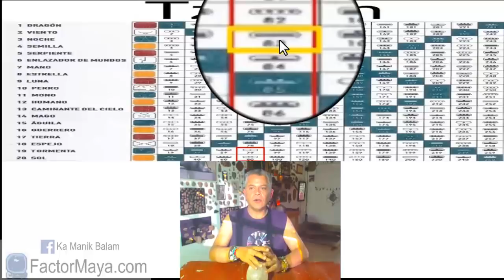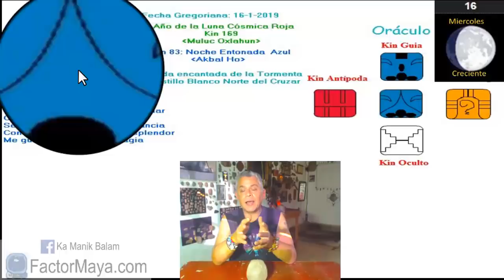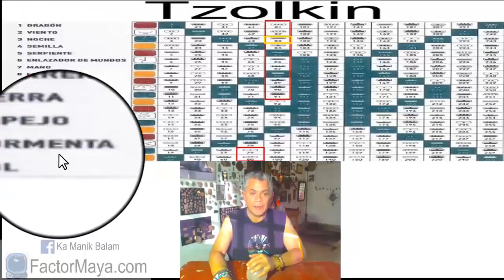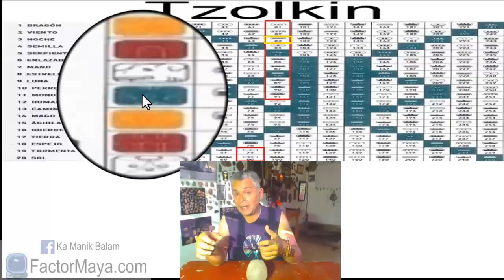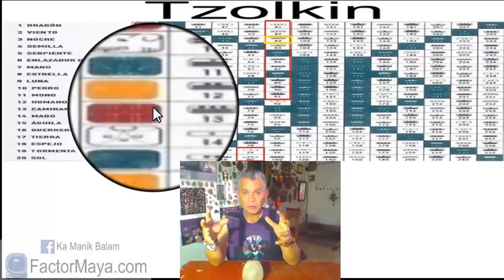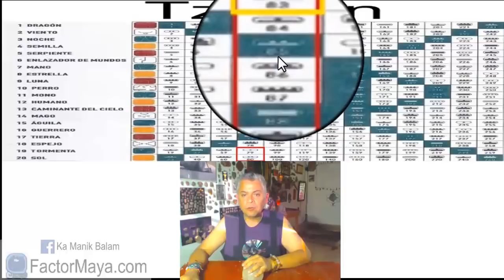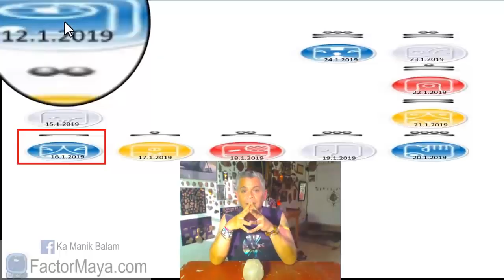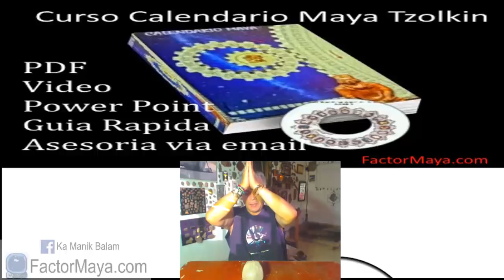Sabiduria Maya. Miercoles 16 Enero 2019. Noche Entonada. “Ho Akbal”. Kin 83.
“Vigilo mis pensamientos y realizo la magia de mis sueños”.
Los sueños en la cosmovisión Maya, son viajes astrales. A menudo nuestro lado de noche “sombras” se ven expresadas en nuestros sueños. La verdadera abundancia es saber que nada nos falta, el Gran espíritu nos brinda siempre lo que necesitamos. Usar la intuición. El único y verdadero liderazgo es por ejemplo. Aceptar el cambio.
Gratitud infinita!